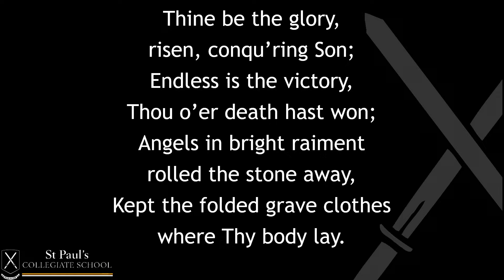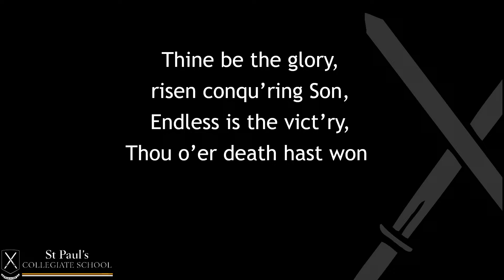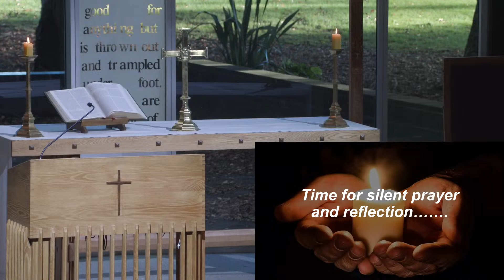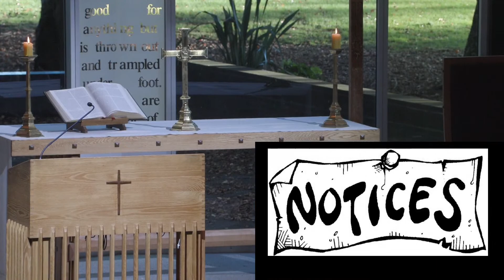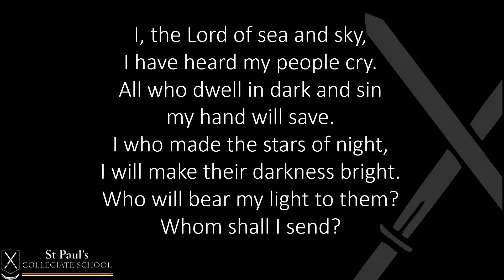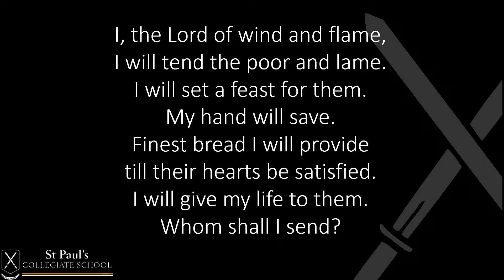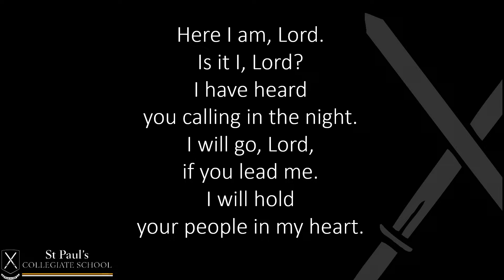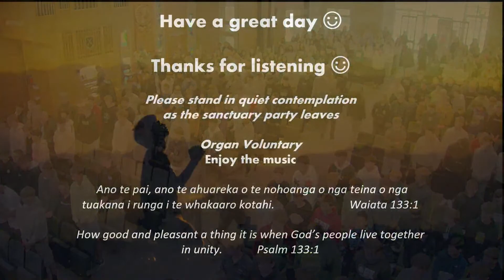Morning Chapel 30/3/2023